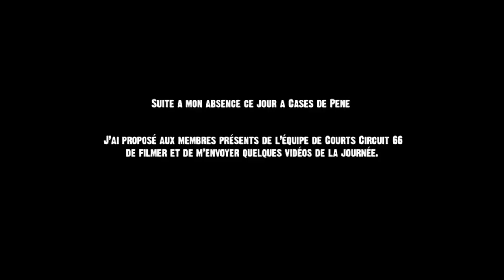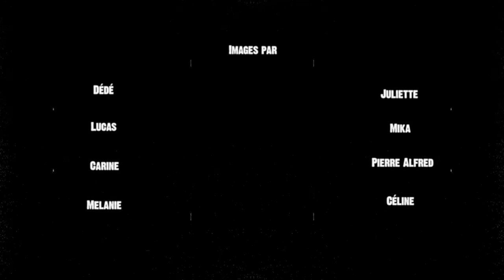CASES DE PÈNE, jour 17 / Courts Circuit 66 - édition 2023